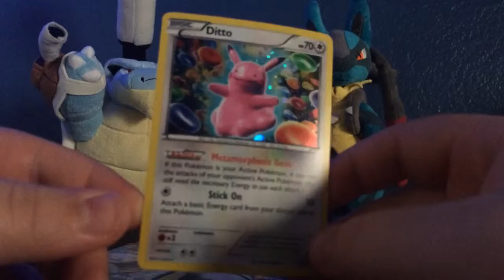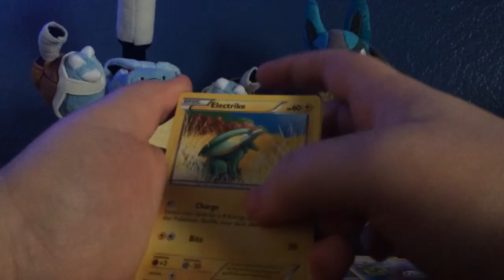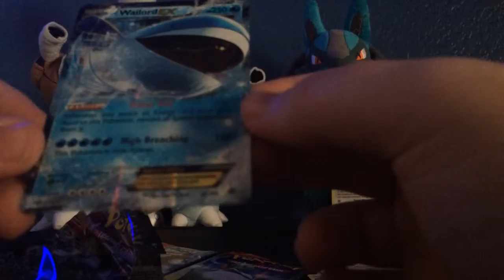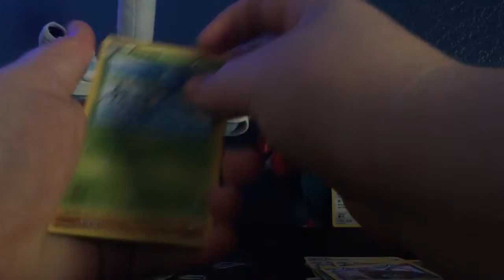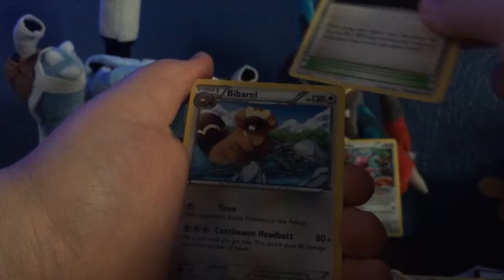Pokemon cards - primal clash